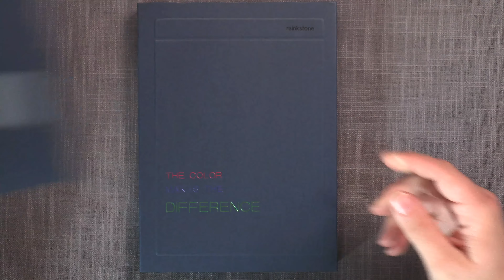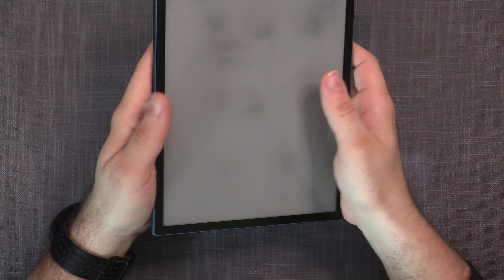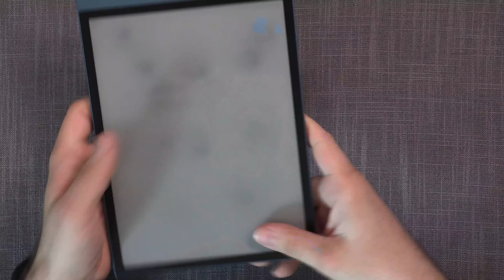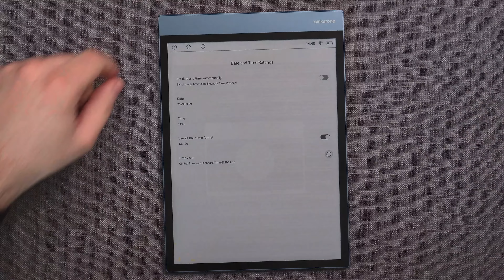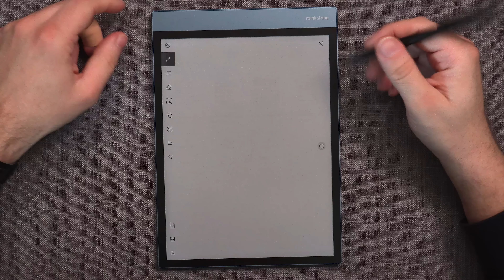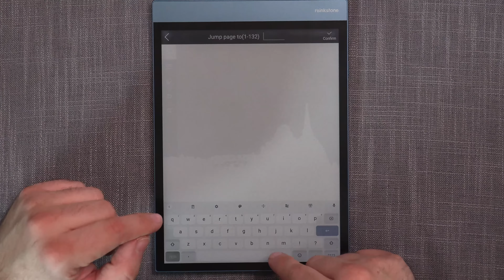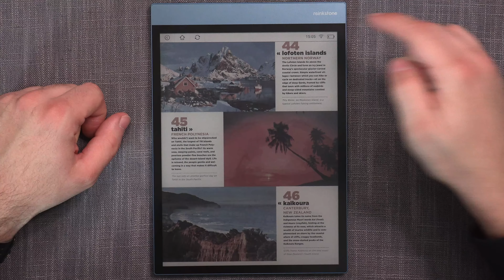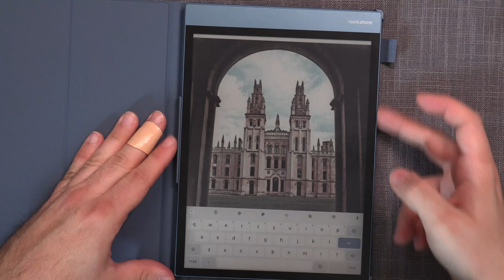Reinkstone R1: Unboxing and First Impressions of the 10" DES ePaper Color Android 11 Tablet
00:00 - Intro
04:31 - Unboxing
09:34 - Device
15:41 - First Impressions: General Operations
23:02 - First Impressions: Notetaking
27:47 - Display Colors and Performance
37:04 - Cover
39:07 - Conclusion

Well, believe it or not, through the kindness of Nurettin Eminaga, I have in my hands a unit of Reinkstone R1 device for me to review and share my findings with you on My Deep Guide! :) So, let's unbox it and see what the first impressions are.